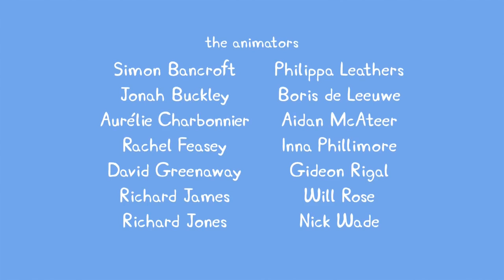04 Peppa Pig The Library 4 episode 3 season HD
영어듣기는 자막없이 듣고 뜻을 유추하고 나서 한국어 영상을 보며 의미를 완성해요.